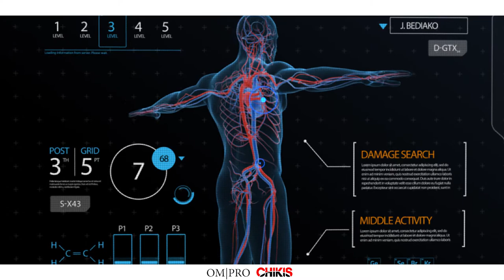Inspector Bediako Teaser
We decided to build a teaser for one of our favorite shows, we are looking at getting the rights to develop this amazing Ghanaian Masterpiece.